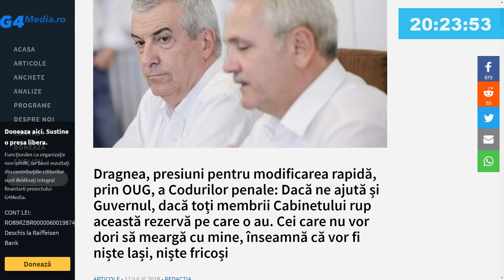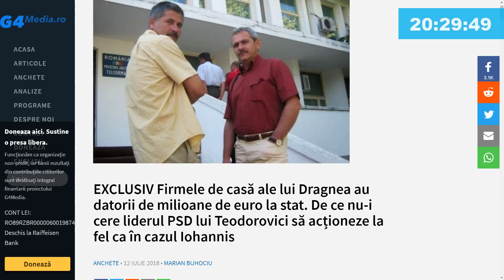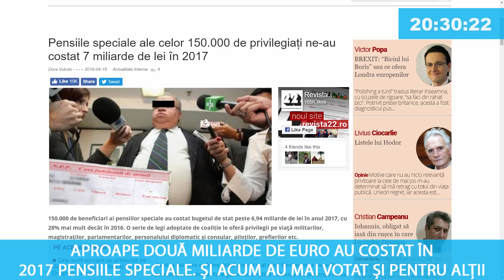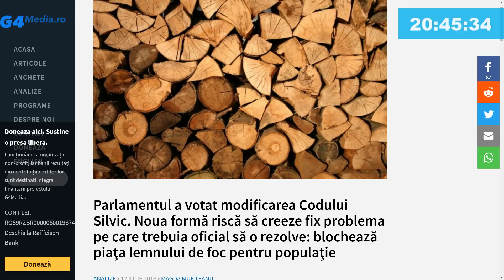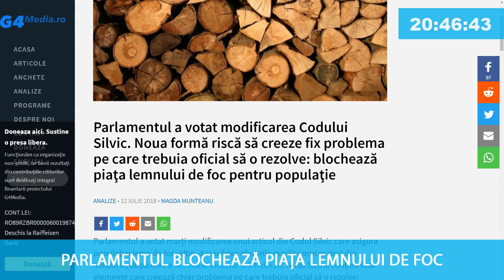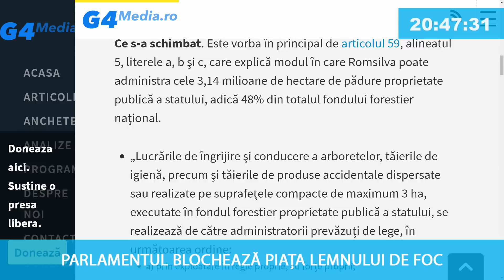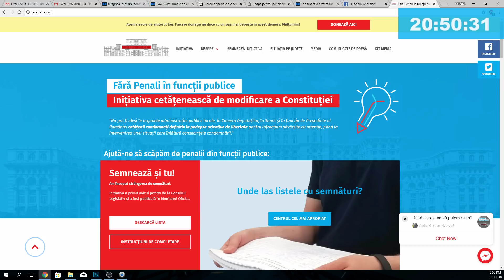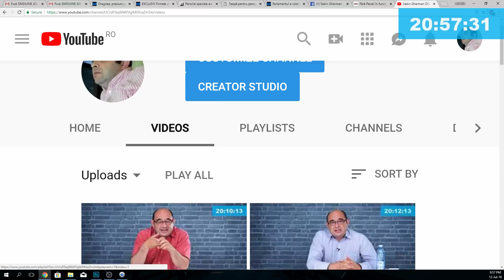Ghermania de la A la Z - Dragnea nu prinde revelionul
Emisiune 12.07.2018